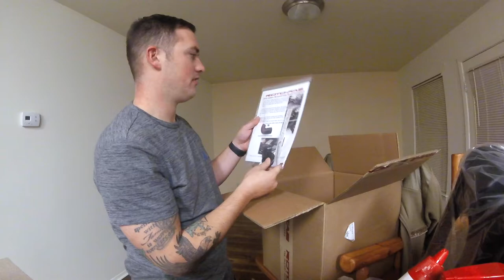First PERFORMANCE mod without tune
Unboxing of a Roto-Fab CAI with the sound tube delete/dry filter and run down of install

Let me know what you guys would love to see